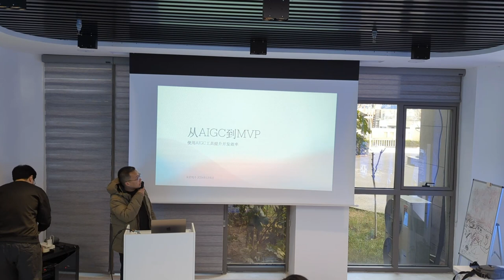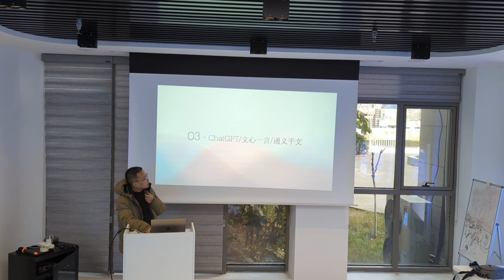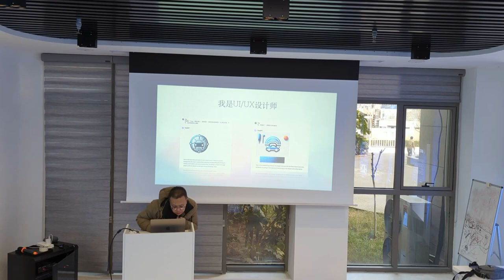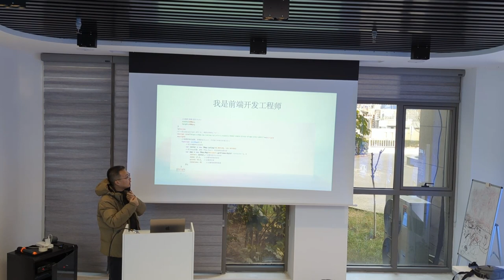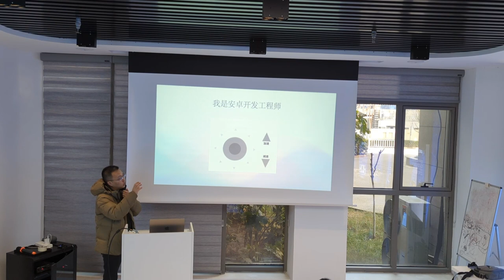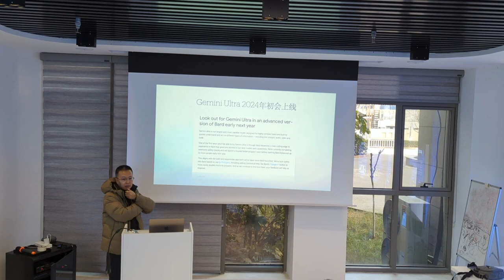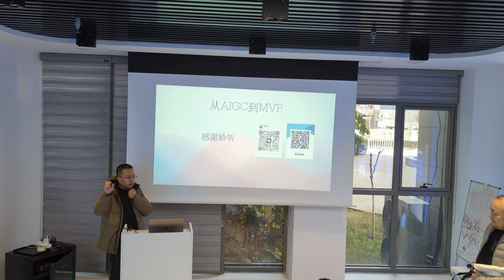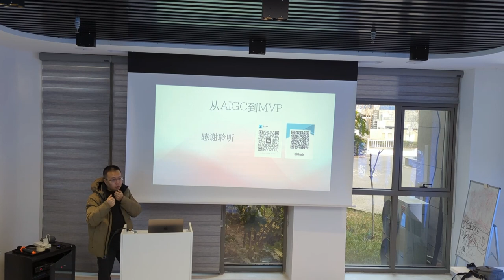从 AIGC 到 MVP - 呆若牦牛/石智嘉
大语言模型风靡世界一年多时间，改变了千百行业，作为程序员如何面对时代的浪潮？是焦虑，坐以待毙还是保持学习？我的选择是保持好奇心，本次主题介绍了如何有效利用 Aigc 提升编程效率，一个人实现 MVP 的过程。涉及到原生Android, Web, Mini Program 和 Python 后台开发。

嘉宾：石智嘉（网名 呆若牦牛），曾做过各种类型的开发工作：嵌入式开发， PC应用，移动应用，Web应用等。 开发语言：最爱py ，目前常用kt和ts。创业前就职于中兴通讯，Emerson等知名企业。2013年之后在创业的路上一去不回头，创业后公司的业务曾服务于陕西省煤业化工集团，延长石油，票交所，招商银行等知名企业和机构。目前专注于两个领域：1. 小微企业的金融和信息化服务 2. 养老行业应用开发，智能化标准研究和规划。50%时间写代码，30%时间了解世界，20%时间吹牛。